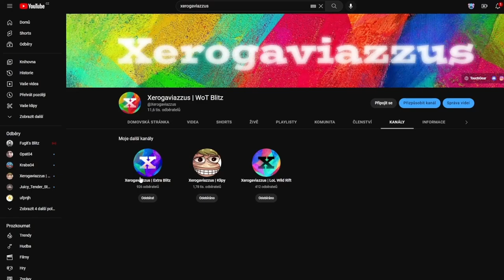JAK BÝT LEPŠÍ? ► Vybavení, provize & spotřební doplňky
Zapomněl jsem zmínit "reaktivní armor", což je spotřebák, kterej sníží obdrženej DMG při zásahu o 20%, kromě HEček. Potom jsem zapomněl zmínit "pytle s pískem", provizi, která přidává HP. Jsem noob, sorráček!

Njoy!

Sponzoři iPadu:
Jiří K.
Pavel Kabát
Kuli Pikle
DRACULA
Tomáš Airy Kořistka
DiraxCz
Kloktator Broken
iTzkoblizek
Thomas Karasek
Iamkosik
agy12
Šam Pus
Henry32_2
Sun203
Pexindr
Scotom
misko torok
_EzGc
EzGc's second acc
ZaseEzgc
Lukáš Šust
Stanik34
Věrný Pes
Tomas Horacek